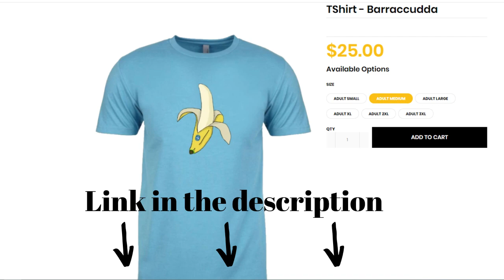Banana ASMR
buy my shirt :D

Into The AM. Use Code "BARRA"